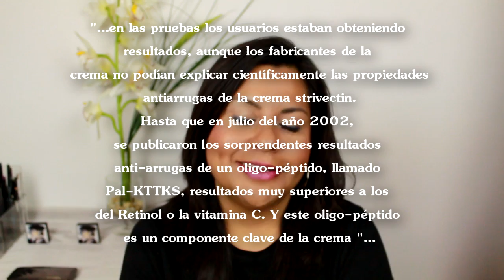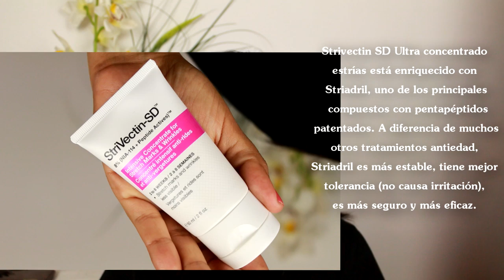Como elimino las líneas de expresión y arrugas. Strivectine SD.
Más tratamientos en mi blog buscando en google: icegirlventura cuidados faciales